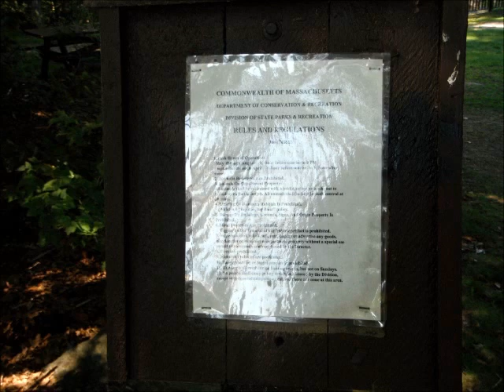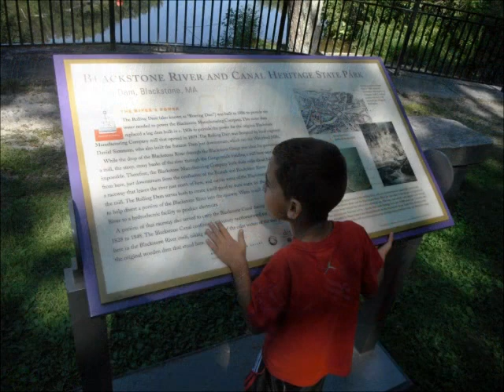Day Hike # 9 Blackstone Gorge